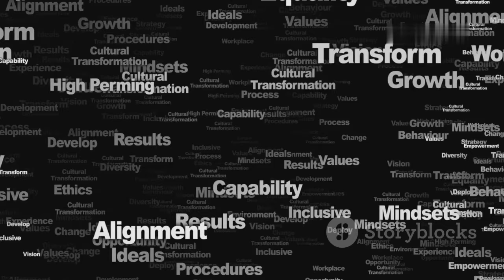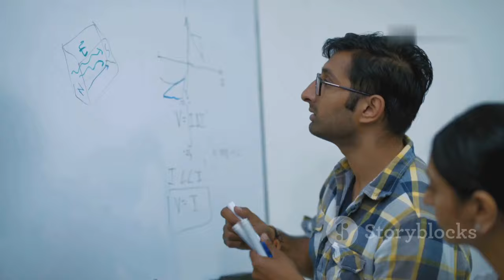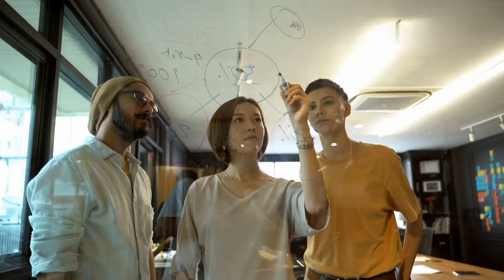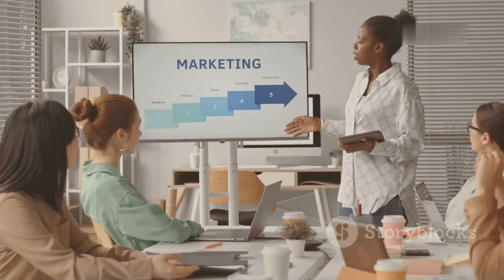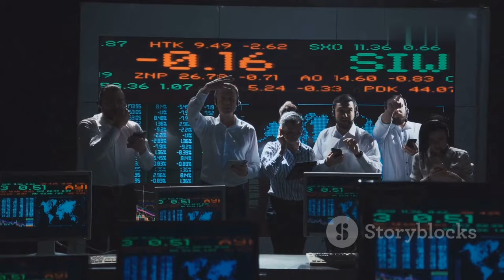आपके अगले पाँच कदम I Your Next Five Moves by Patrick Bet-David: Book Summary & Key Insights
In this video, we break down the essential steps to mastering the art of business strategy:

🔹 Move 1: Know Yourself- Discover how self-awareness is the foundation for all your future moves.
🔹 Move 2: Master the Ability to Reason - Learn the critical thinking skills necessary to make informed decisions.
🔹 Move 3: Build the Right Team- Understand the importance of surrounding yourself with a team that complements your skills and shares your vision.
🔹 Move 4: Strategy to Scale- Create a clear roadmap for scaling your business and increasing its impact.
🔹 Move 5: Power Plays- Grasp the dynamics of power and influence to drive your vision forward ethically and effectively.

Whether you're an entrepreneur, a business leader, or someone looking to excel in their career, these strategies will help you think five steps ahead and achieve your goals.